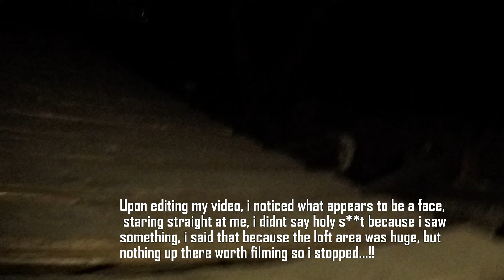INSIDE THE ABANDONED PALACE MALL CINEMA IN STOCKSBRIDGE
I lost my old Urban exploration channel a while back so im starting again uploading some of my old videos from 2017 onwards. The Palace cinema was opened in 1921. Seating was provided for 700 in the stalls and 300 in the circle. There was a large stage, flanked by massive columns which was often put into use with variety acts to supplement the film programme.

It was taken over by the Star Cinemas circuit of Leeds in 1942 and they operated it until closure on 23rd July 1966. It was converted into a bingo hall. In recent years it has been in use as an indoor shopping market, but this has now ceased.

Upon editing the footage from here i found what appears to look like the face of a man on camera. Now as humans we make objects and faces from pareidolia but It freaked me out when i first saw it back in 2017. what are your opinions?

Thanks